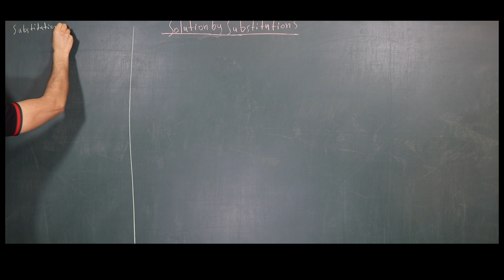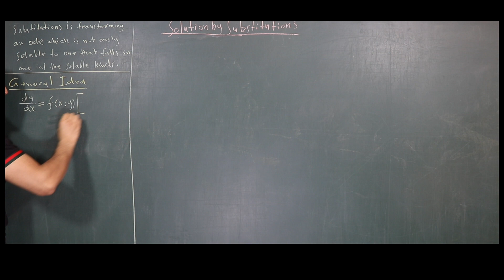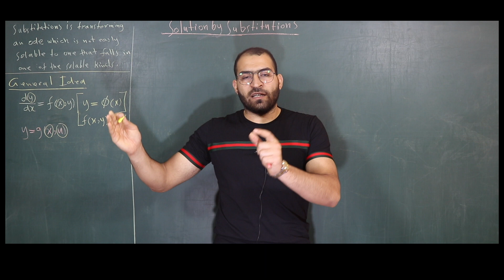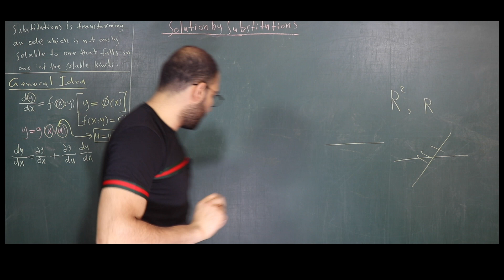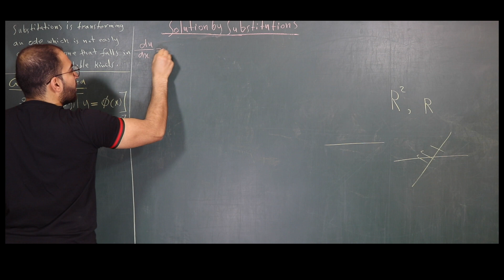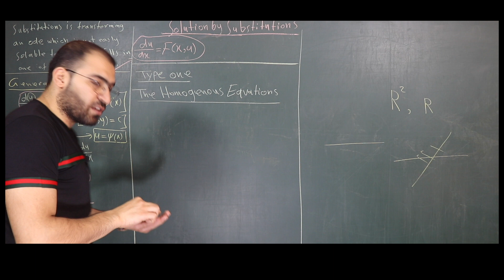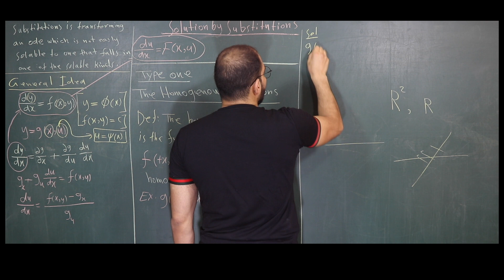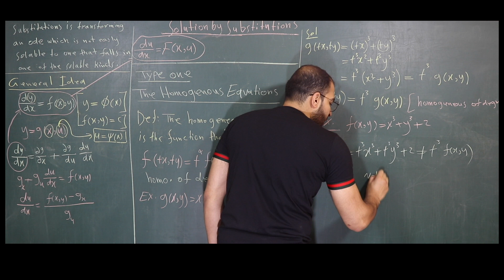10-Substitution Method: Homogeneous Equations(المعادلات المتجانسة):Part One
This is a Specialized channel for mainly publishing math lessons, programming and English language secondary. The channel contains many explanations for the materials of science departments such as mathematics, physics and chemistry as well as engineering and others. It also contains explanations for the prep materials, such as the sixth bio and the sixth applied

CHANNEL GOLE:
It is an explanation of the philosophy of mathematical material in principle and the scientific basis and leaving the traditional method in which the method of solution is the basic matter in the study of scientific material, thank God the channel has achieved significant success on the scale of the Arab world so far.

قناة متخصصة بنشر دروس الرياضيات بصورة أساسية والبرمجة واللغة الإنكليزية بصورة ثانوية. تحتوي القناة على الكثير من الشروحات لمواد أقسام العلوم كالرياضيات والفيزياء والكيمياء وكذلك الهندسة وغيرها. كذلك تحتوي على شروحات لمواد الإعدادية كالسادس الاحيائي والسادس التطبيقي

هدف القناة
هو شرح فلسفة المواد الرياضية من حيث المبدأ والأساس العلمي وترك الطريقة التقليدية التي يكون فيها طريقة الحل هو الأمر الأساس في دراسة المادة العلمية، والحمد لله فقد نالت القناة نجاحا معتدا به على نطاق الوطن العربي لحد الآن